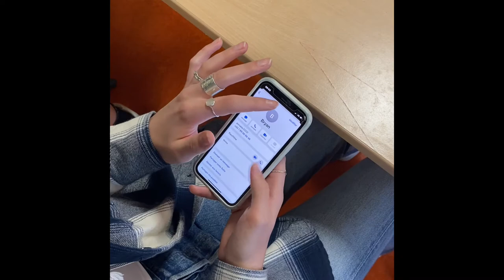Cyber and Social Media Bullying - lycée Marie-Louise Dissard, dite Françoise (Tournefeuille, 31)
Film encadré par madame Coston.